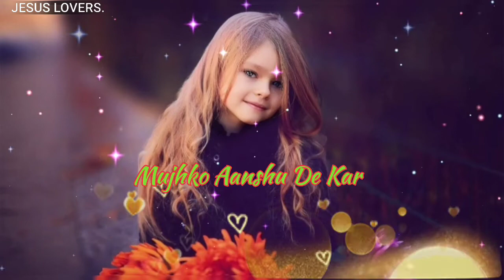New Jesus Status 💓 Christian Status 💓 Jesus status 2022